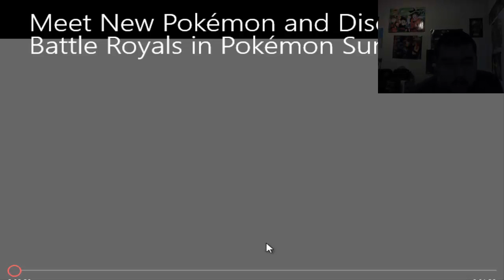Trailer revealing new Pokémon sun and moon Pokémon and discussion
I bring you  the Pokémon sun and moon trailer where they reveal three new Pokémon I also discuss their newly acquired abilities.

Album: Position Music - Artist Compilation Vol. 14 - Rock/Electronic/Hip-Hop
Version: Main
Label: Spytech Records/Position Music
Collections: Artist, Freedom
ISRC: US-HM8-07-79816